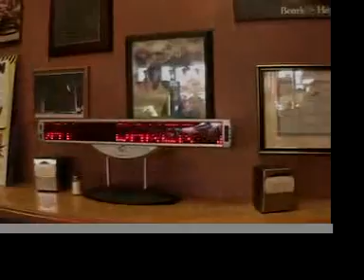whitehouse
push it to the limit